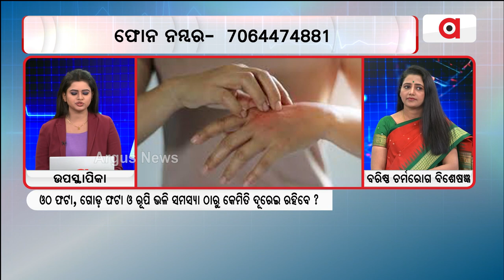Prescription || ମିଠା ଜାତୀୟ ଖାଦ୍ୟ ସ୍କିନ୍ ପାଇଁ କେତେ ଉପଯୋଗୀ ?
ମିଠା ଜାତୀୟ ଖାଦ୍ୟ ସ୍କିନ୍ ପାଇଁ କେତେ ଉପଯୋଗୀ ?